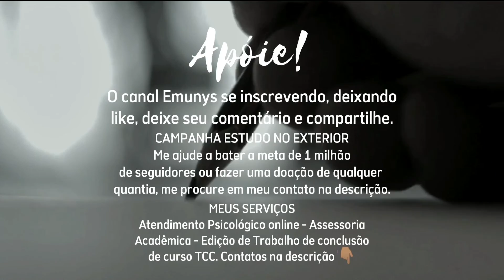SAIBA DESSES DETALHES, ANTES DE FAZER O SEU ATENDIMENTO PSICOLÓGICO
📌 Tem detalhes que faz toda a diferença na hora de buscar um serviço de atendimento Psicológico online ou presencial, não sabiam?! Mas eu irei tirar essas dúvidas e salvar vocês desta fria. Tá na série Ei vamos conversar, Edição: Saúde Emocional.

👇🏽 SAIBA COMO!

link:
👇🏽Grupo MENINAS 🌼

Alan Carlos Burgos Barreto "Emunys" @Emunys
✔️Psicólogo
✔️Vocal Trainer